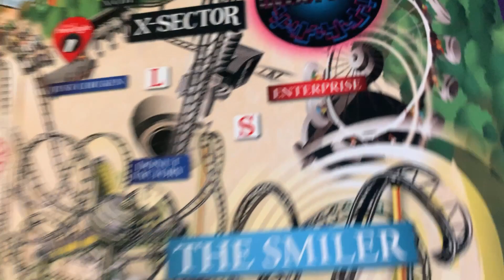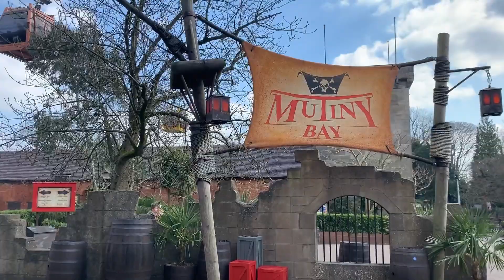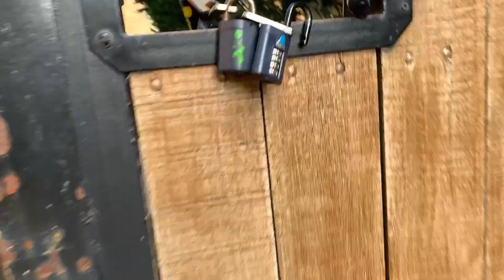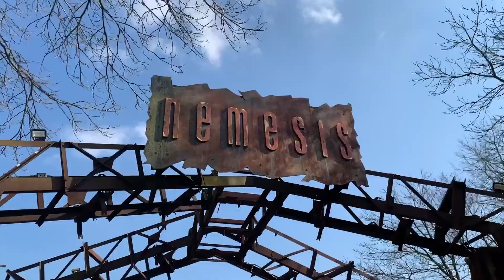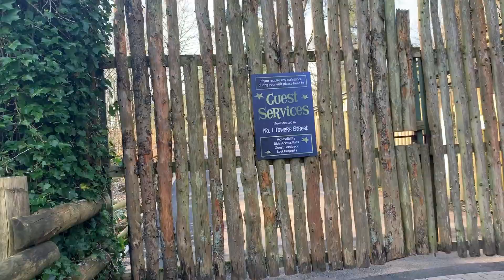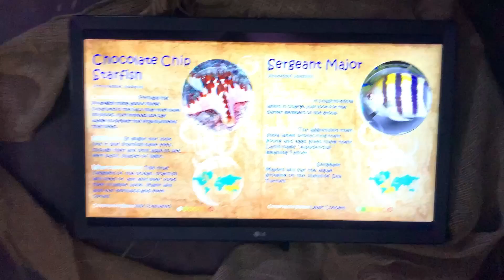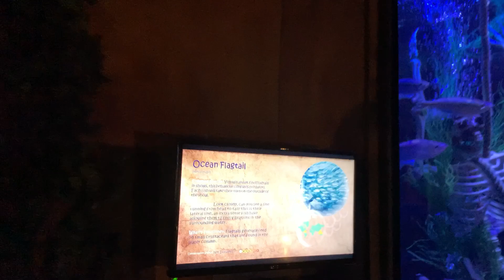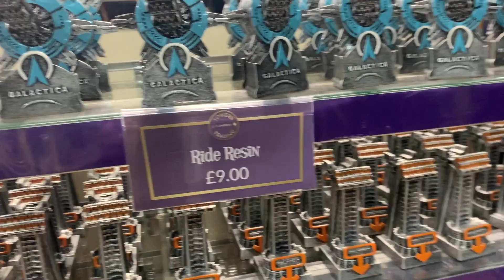Alton Towers Resort March Opening Weekend vlog 2022